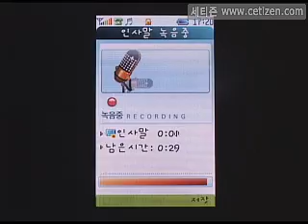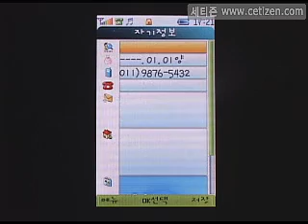IM-U100 SKY 환경설정